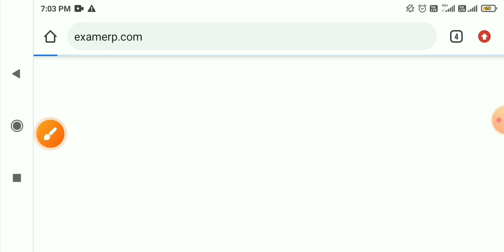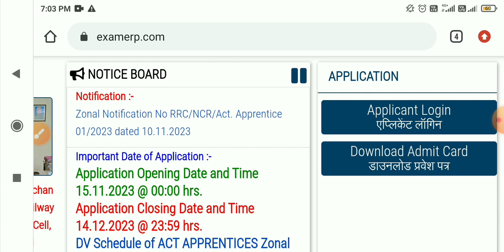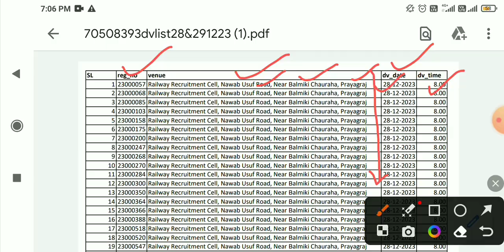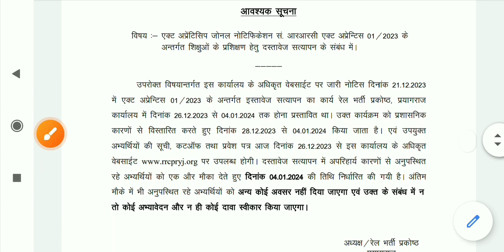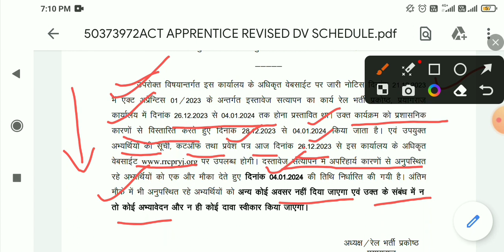NCR Prayagraj Apprentice Merit List जारी, Railway NCR Prayagraj Apprentice DV Call Letter Downlaod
🔴रेलवे ग्रुप डी भर्ती की हुआ बदलाव | Railway Group D की seats बढ़ जाएगी | Railway Level 1 Recruitment -

🔴आ गई WCR Jabalpur बम्पर अप्रेंटिस 2023, 3015 Posts, ITI Pass West Central Railway Apprentice 2023-24 -

🔴Railway ALP Vacancy की Official Order जारी, ITI, Diploma के लिए खुशखबरी, Railway ALP Recruitment 2023 -

🔴आ गई NPCIL की सरकारी भर्ती 2023,NPCIL MAPS Recruitment 2023, ITI, Diploma, Graduate latest Jobs 2023 -

🔴आ गई Indian Navy की बम्पर भर्ती, ITI, Diploma, BSC Jobs, Indian Navy Tradesman Mate Recruitment 2023 -

🔴NCL Apprentice Merit list 2023 जारी, 1140 Posts ITI Pass, NCL Apprentice Cut off 2023, NCL DV 2023 -

🔴SSC GD 2024 Bharti Update, SSC GD Vacancy Notification Out, Online Form, ssc gd new vacancy 2024 out -

🔴Indian Navy में ITI छात्र ऐसे सरकारी नौकरी पाए, 14 नंबर पर नौकरी, Indian Navy Tradesman भर्ती 2024 -

🔴BARC Exam Review & analysis || देख लो कैसा पेपर आ रहा हैं। || BARC Full Exam Review Stage 1 & 2 -

🔴SAIL की एक और सरकारी नौकरी, SAIL Rourkela Recruitment 2023, SAIL Rourkela ACTT & OCT Vacancy 2023 -

🔴रेलवे अप्रेंटिस की नयी Joining Merit List 2023, RRC SCR Apprentice 2nd Joining Merit List 2023 -